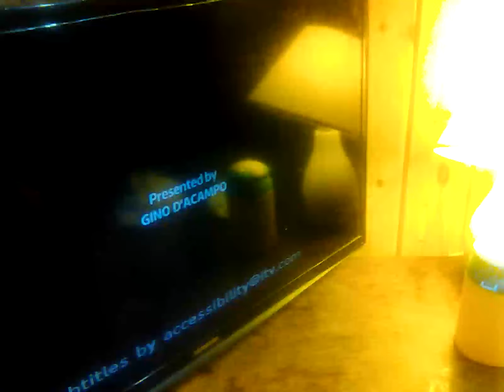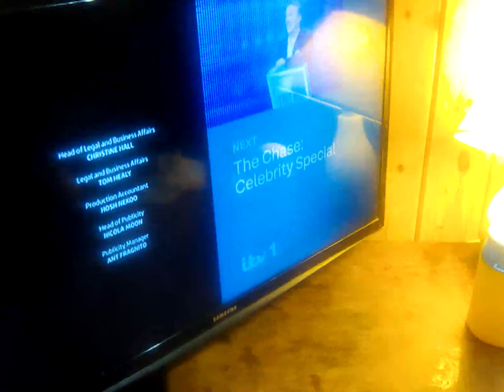7 May 2023